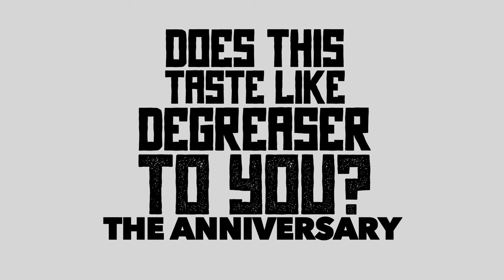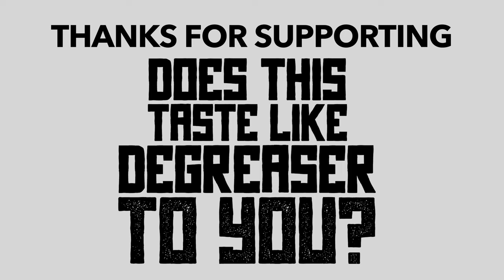we made a feature film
It has been exactly one year since the premier of Does This Taste Like Degreaser To You?. Billy, Jim, Max, and Glenn share some beers and view the film for the first time since the night of all nights…